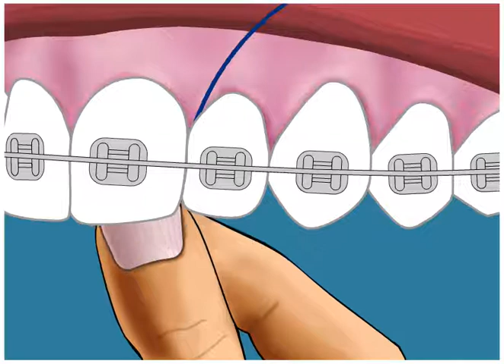Flossing Technique with Standard Braces